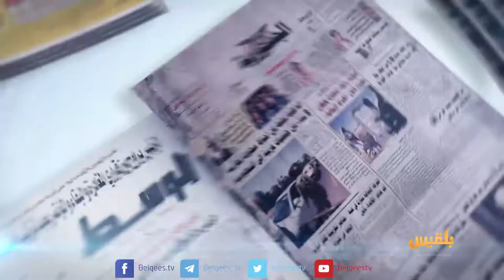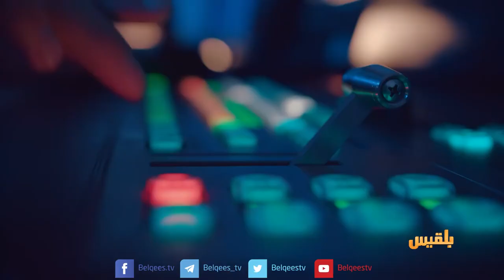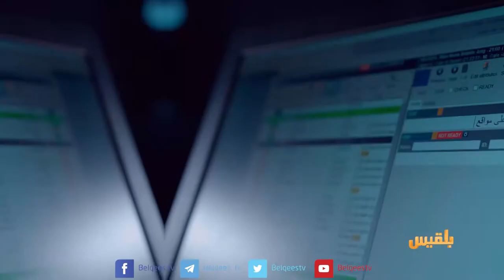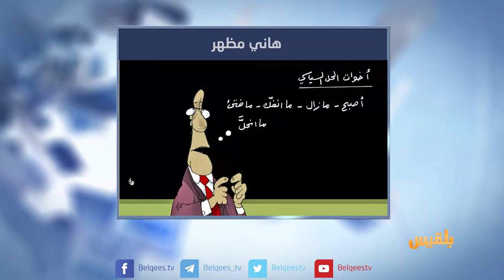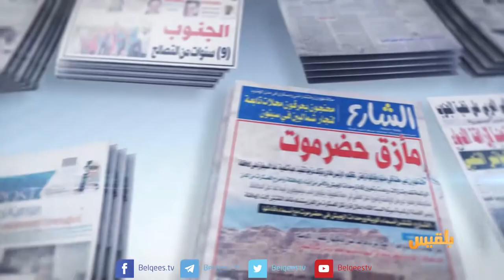كشك الصحافة | 04 - 06 - 2018 | تقديم: أفنان توركر